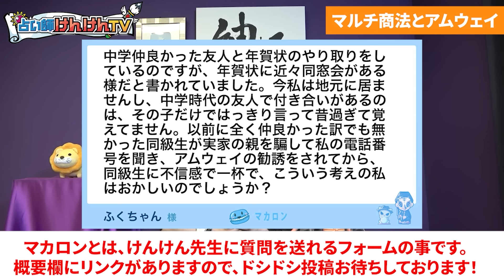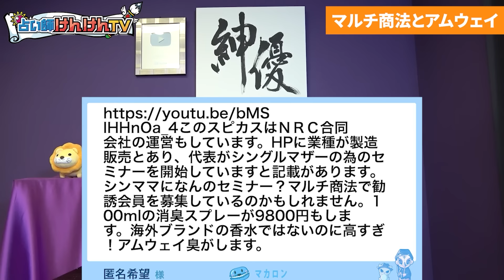そろそろココに切り込みます！！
8/31大阪セミナーチケットは

8/31大阪セミナーオンライン配信チケットは

それぞれ確認出来ます！現地は席数が少ないのでお早めに！

00:00 はじめに
03:52 アムウェイとは？
05:16 アムウェイビジネスの仕組み
09:47 ゆかりがある芸能人7名
13:57 ついに行政処分を受ける！